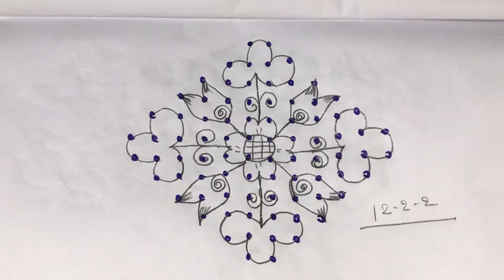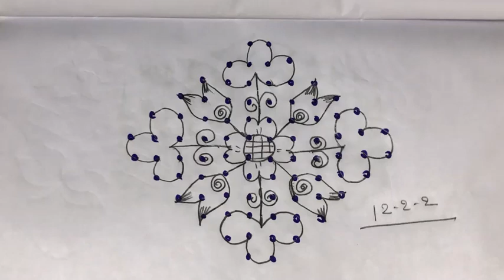Beautiful sankam muggu